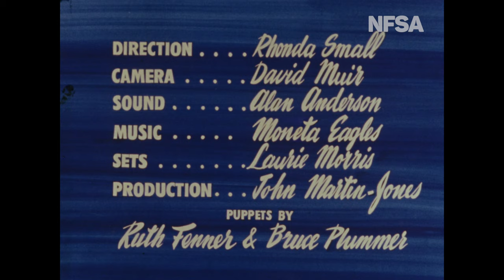David And Jennifer Learn Their Kerb Drill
From the Film Australia Collection.  Made by the Commonwealth Film Unit 1960.  Directed by Rhonda Small. A road safety lesson using puppets and animation kindergarten age children.